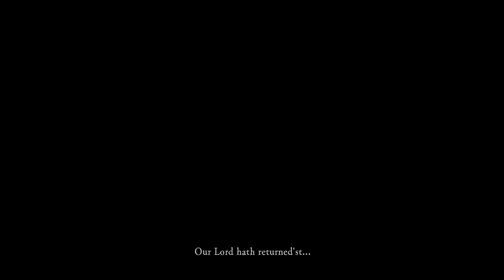Dlc time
Just the DLC left to do? Say it aint so! Finishing off and that is the end of it and while it is a sad thing to see the game finished, it also means it opens up new games to be played.